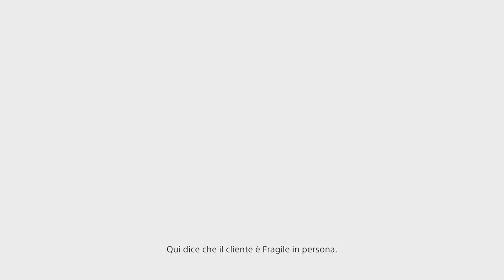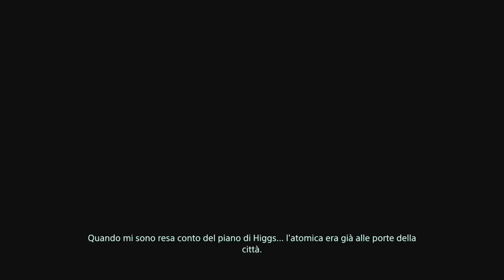DEATH STRANDING EP#7 - CHI E' QUEST'UOMO - Let's Play / Walkthrough